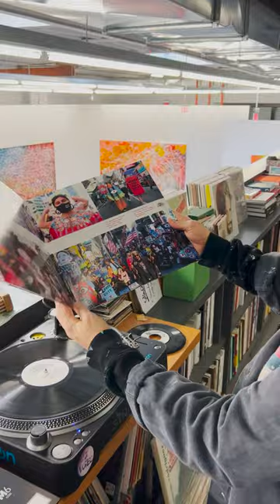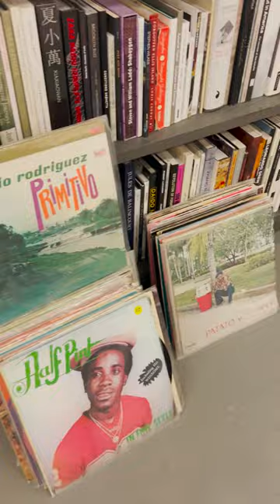José Parlá: studio tour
Join us inthestudio with artist and painter José Parlá for a tour into his creative space. Downstairs, he creates his energetic paintings, while upstairs, a treasure trove of music records and an extensive library of books fuel his inspiration. José is not just a visual artist; he’s heavily involved in music, a true testament to how different art forms can intersect and ignite one’s creativity.